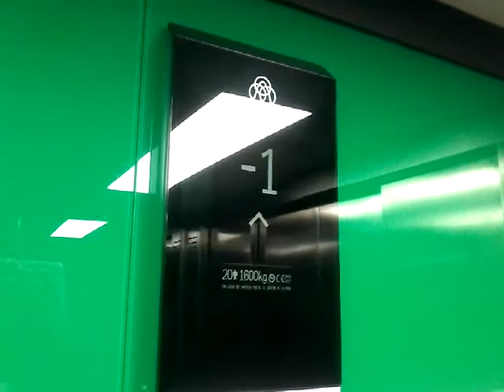Retake of the ThyssenKrupp lift at Mercadona in Valencia center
A simple retake of this nice and posh lift.

Installed in 2008 or 2009 but modded in 2017